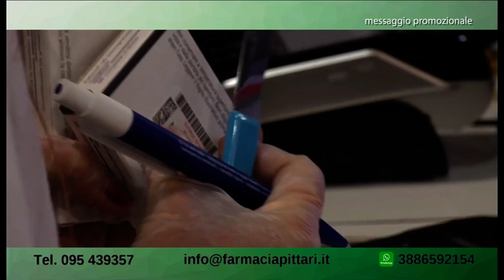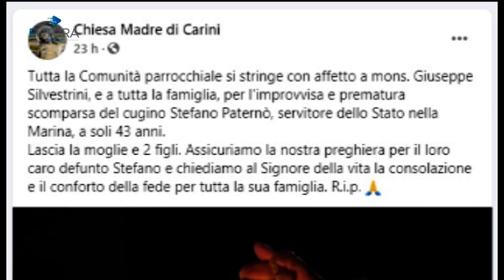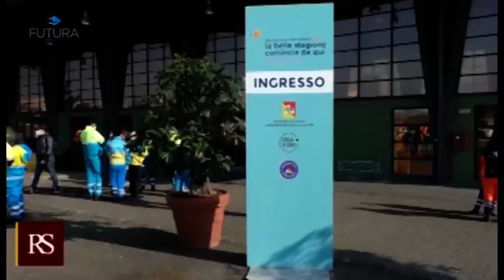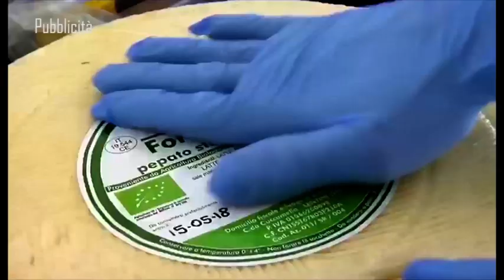TG Futura xpress 10-03-2021